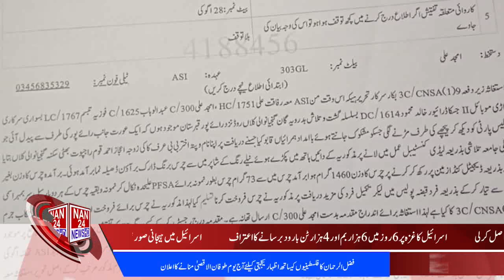|NAN24NEWSHD|11PM Bulletin | Pakistan News Update | Latest News Updates Subscribe us